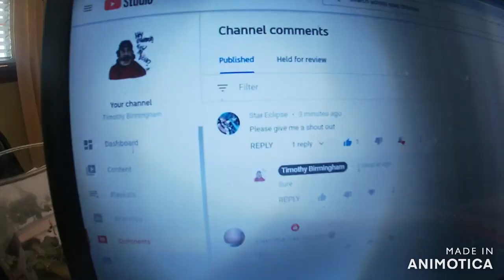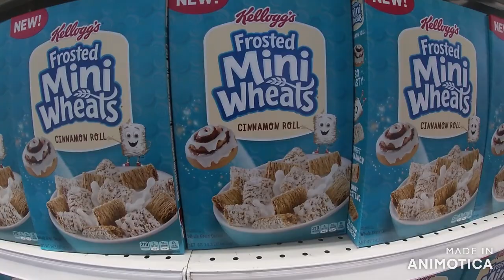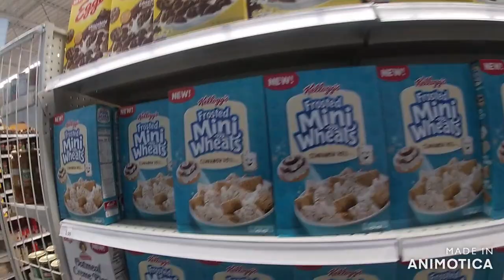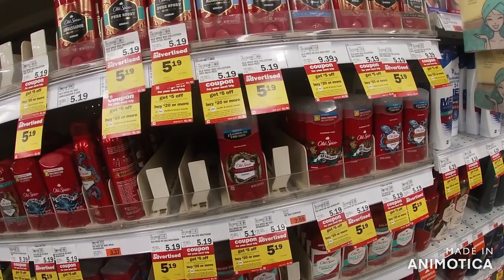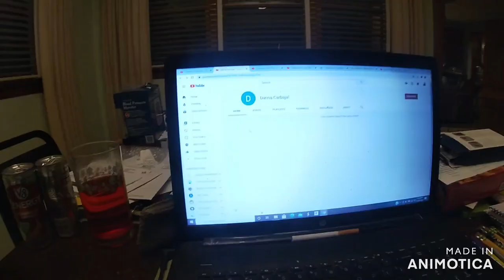Having Taco Bell Bacon club chalupa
Trying Out The Eggnog Creme Freeze And Giving Out Shout Outs And Getting Dinner From Taco Bell